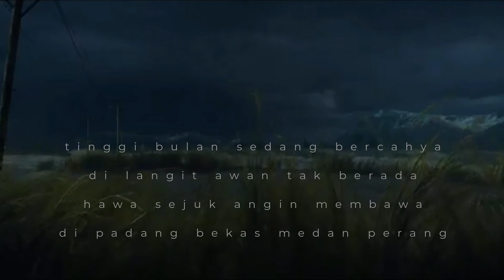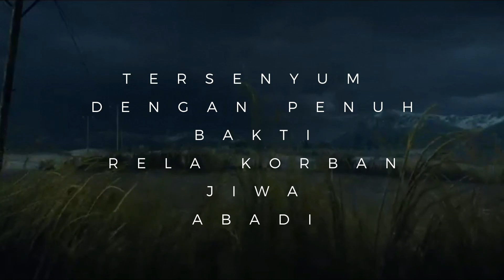DI SELA-SELA RUMPUT HIJAU (R.MALADI)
lagu dengan judul DI SELA-SELA RUMPUT HIJAU karya R.MALADI merupakan gambaran sejarah saat terjadi pemberontakan Peta di Blitar, Februari 1945, dalam video ini lagu penggugah rasa kebanggsaan tersebut dibawakan oleh BINU D SUKAMAN bersama Twilite Orchestra. Bagi penggemar lagu seriosa, apalagi penyanyi klasik di Indonesia, Di SELA-SELA RUMPUT HIJAU ini luar biasa populer. Melodinya indah, syairnya bagus dan tidak terlalu sulit